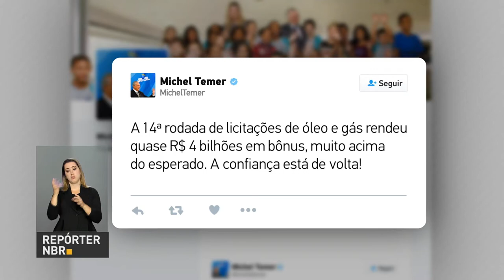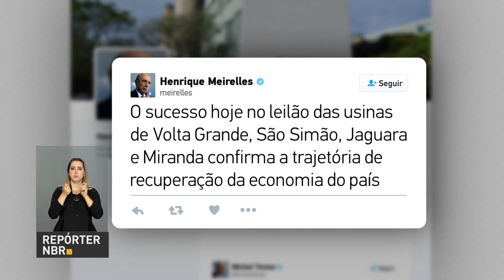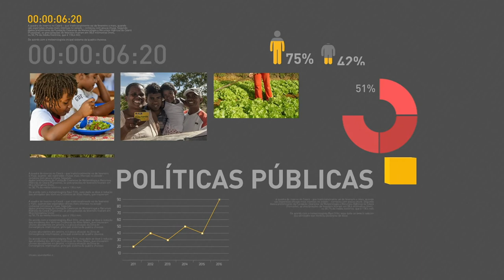BOLETIM REPÓRTER NBR 20h - 27 de setembro de 2017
REPÓRTER NBR 20H - 27.09.17: Leilão de blocos de petróleo e gás   rendeu R$ 3,8 bilhões aos cofres públicos. E ainda: outro leilão comemorado pelo governo foi o das quatro hidrelétricas administradas pela Cemig, que arrecadou mais de R$ 12 bilhões.